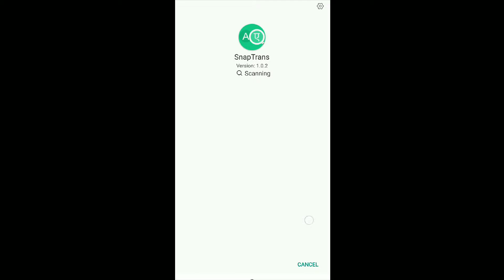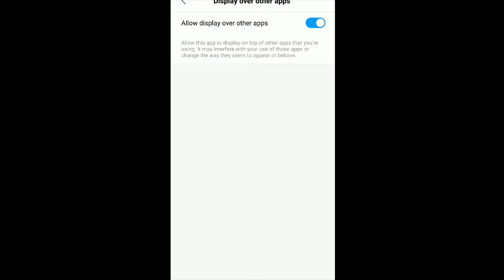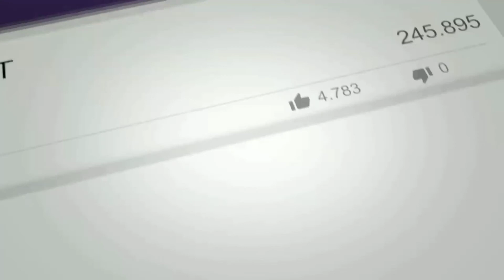Best way to understand English | Convert Telugu or Hindi language to English Typing